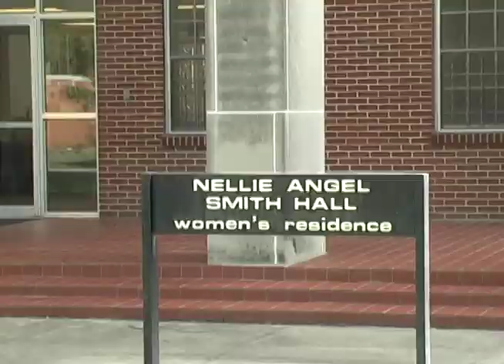VO/SOT/VO Check in System